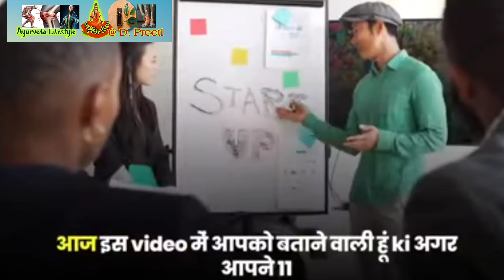सिर्फ 1 आलू खालो घुटने का दर्द दूर होगा जोड़ों का दर्द कब्ज खत्म होगा Home Remedy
नमस्कार दोस्तों,
आज मैं, इस वीडियो में  बता रही हूं  खजूर के लेने का फायदा । विटामिन D , magnesium और कैलशियम की कमी पूरा करे  जिससे मांस पेशियों में दर्द, घुटने का दर्द , joint pain ,नसों में दर्द, Knee Pain ठीक ।

एक घरेलू उपचार भी शेयर कर रही हूं ।

बूढ़े, जवान सभी इसका प्रयोग कर सकते है ।

🖐️पूरी जानकारी प्राप्त करने हेतु वीडियो पूरा देखिए 🙏🏾

🙂घुटने के दर्द ठीक करने के लिए आप ये भि वीडियो देख सकते है

सामग्री का उपयोग :
 १) खजूर
२)जीरा
३)मेथी
४) तीसी

प्राकृतिक चिकित्सा।

धन्यवाद 🙏🏾

 Preeti Deo
(Host)